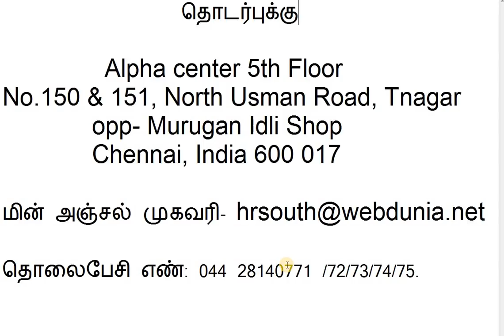வெப்துனியா அலுவலகத்தில் Front Desk Executive வேலை 2018|Tamil.Webdunia.com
வெப்துனியா அலுவலகத்தில் Front Desk Executive வேலை 2018

        தொடர்புக்கு

               Alpha center 5th Floor
No.150 & 151, North Usman Road, Tnagar
             opp- Murugan Idli Shop
             Chennai, India 600 017

தொலைபேசி எண்: 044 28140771 /72/73/74/75.